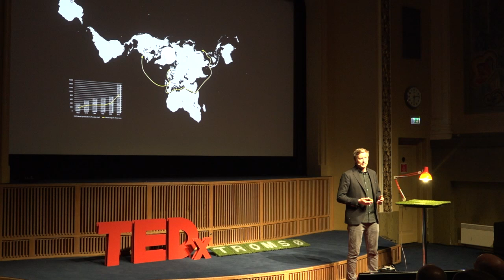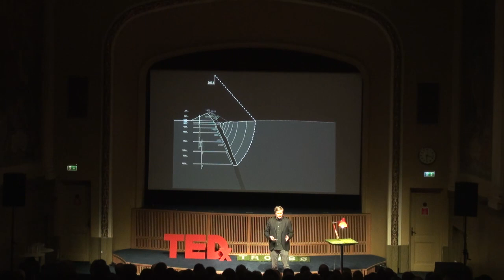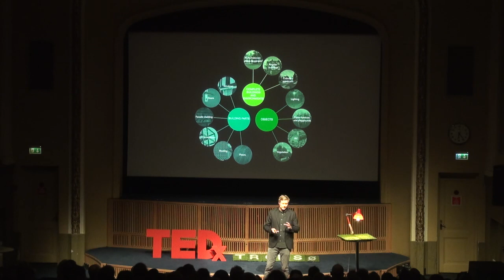How to move a city | Erik Stenman | TEDxTromsø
Ghilardi+Hellsten Arkitekter made the winning proposal "Kiruna 4-ever" together with White arkitekter to create and design the new city center of Kiruna and develop the city over the next 20 years. Kiruna will go through big changes over the next 20 years due to mining. Therefore the city is forced to move several kilometers east. A new city center must be designed and built and over 3000 new houses must be built during the moving of the city.

Erik Stenman (1978) is an architect/ landscape urbanist residing in Oslo, Norway. After receiving his Master’s degree from the urbanism institute at the Oslo school of Architecture in 2007 he started work with Franco Ghilardi and Ellen Hellsten (Ghilardi+Hellsten) and joined as partner in the office in 2012. Approaching Architecture, Urbanism and Landscape as a common discipline he has been instrumental in several successful designs and competitions. Notably the winning entry in the international design competition for the relocation of Kiruna, where he is currently Partner in charge.